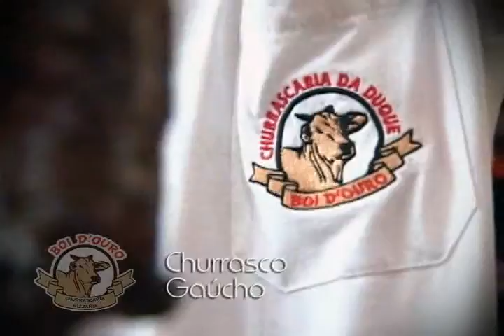BLITZ NA TV 26 07 12 Parte 1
Um programa conceito na tv paraense.